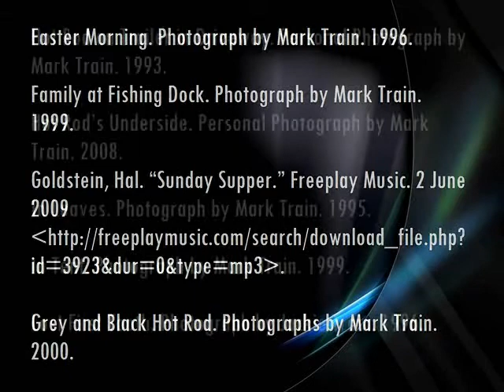Our '31 Ford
I wrote this short story for an English assignment. I like it. That's all.